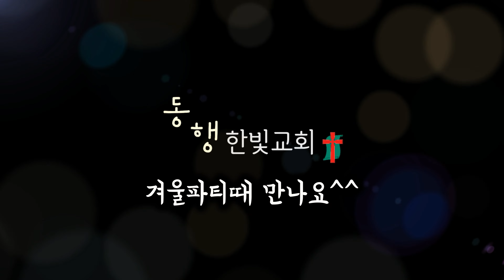동행브이로그 | 생일파티 | 05~09월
여름을 점핑하고 돌아온 생일파티
여전히 상콤발랄
당신의 답변은 무엇인가요?